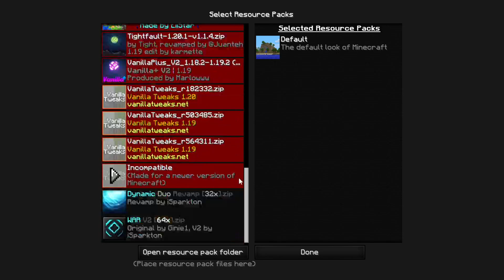Moonblade rambles while playing bedwars | Road to 1k 104/1000 !discord !twitter !youtube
bedwars is a very hard game ok

If you're new here and like my Content you can consider subscribing as it really helps me out along with following my socials and joining my discord to know what and when im going live